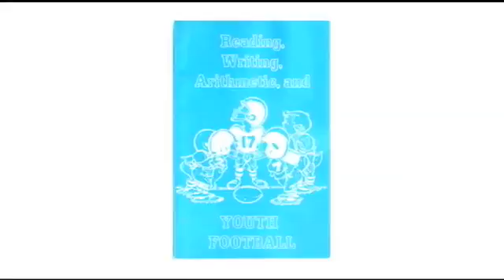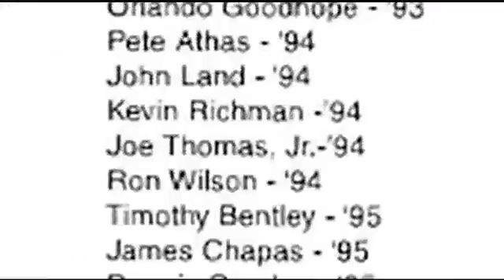Joseph Thomas' Video Interview (Short)